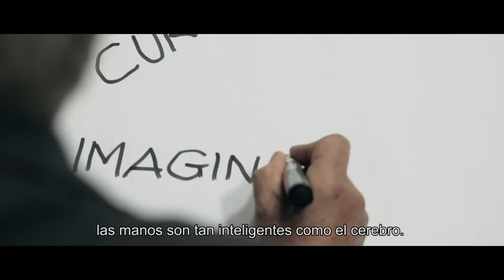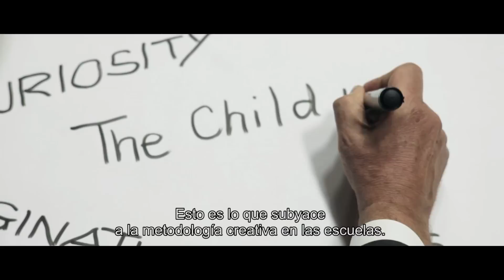David Brierley. Experiencias escolares que inciden en la revelación de profesión creativa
Capítulo titulado Investigando lo vivido: experiencias escolares que inciden en la revelación de una profesión creativa. Dentro del informe ¡Buenos días creatividad!